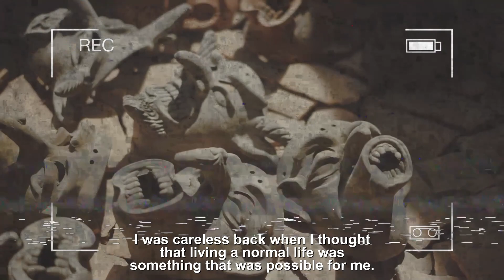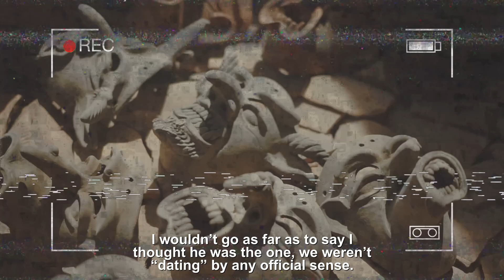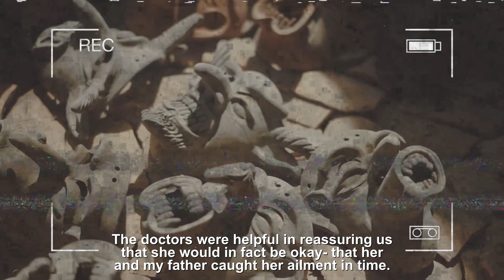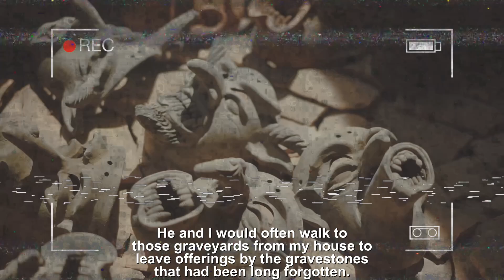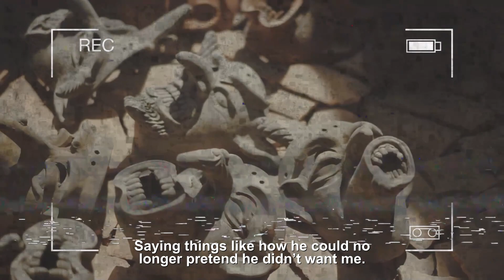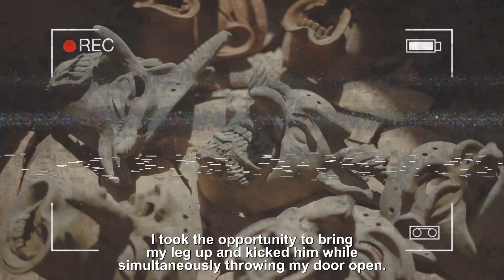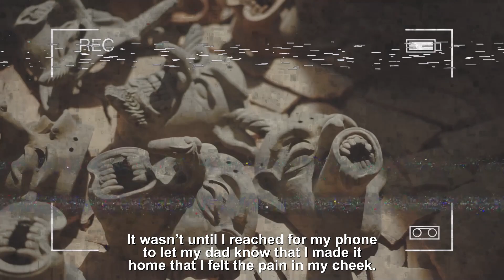"I Can See Souls" Creepypasta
I am Creeping Shadows, I hope you enjoy the Video.